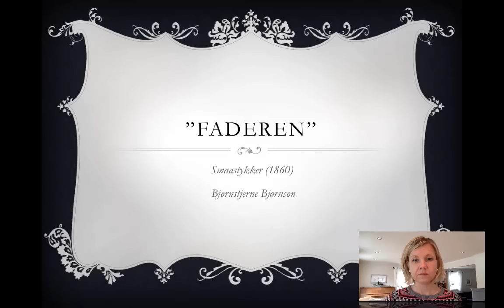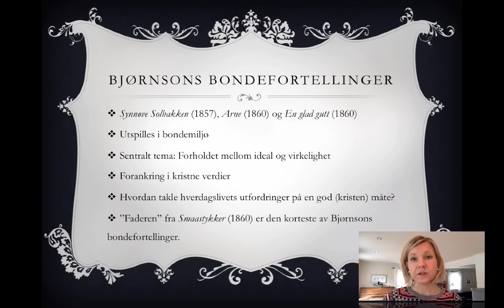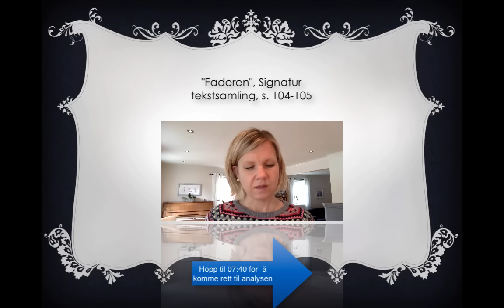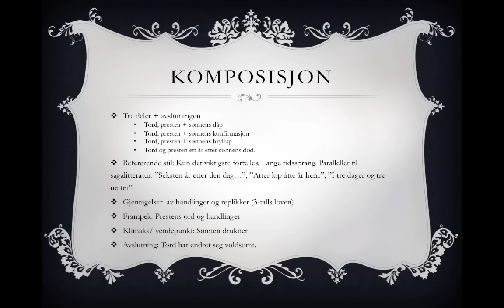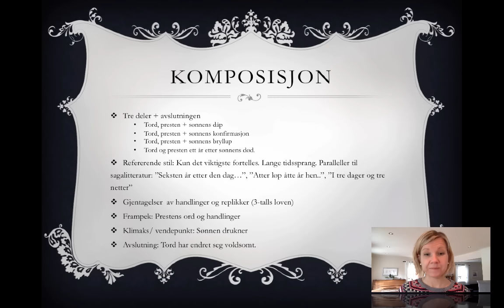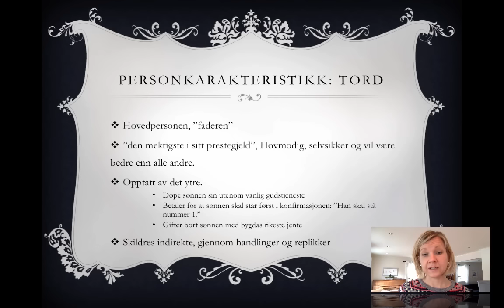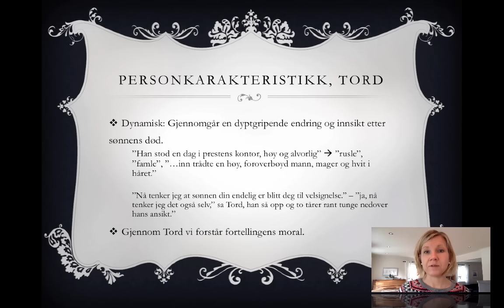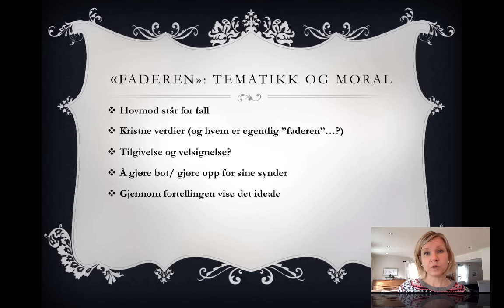Faderen av Bjørnson (opplesning og analyse)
VO-norsk Frederik II, Bjørnsons novelle "Faderen"